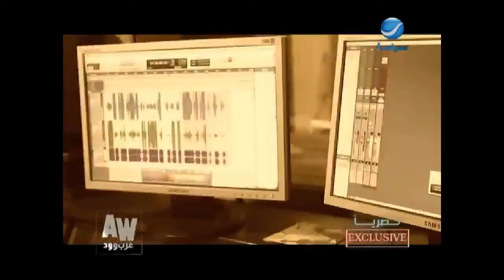Hala Bel Khamis Girl On Arabwood (With Special Guest Nassif Zeytoun At The End)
Enough Said, But Go listen That Program On Marina FM From Kuwait. :D